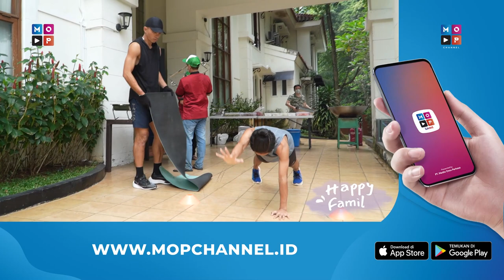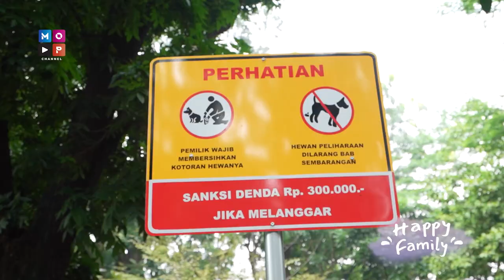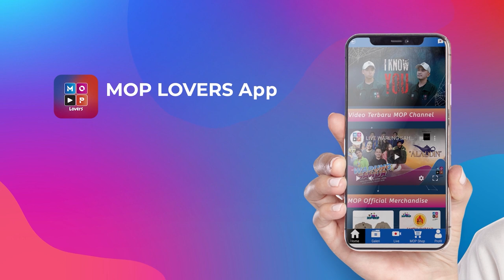MENJELANG KONSER "IT'S MY FIRST", BETRAND KONSISTEN LATIHAN FISIK | HAPPY FAMILY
Happy Weekend MOP Lovers!!✨✨

Episode Happy Family kali ini, Betrand lagi latihan fisik nih!! Latihan fisik yang dijalani Betrand kali ini untuk mempersiapkan konser "IT'S MY FIRST" yang akan diselenggarakan sebentar lagi!! Kira-kira bagaimana ya keseruannya selamat latihan fisik? Dan kalian juga harus pastikan sudah beli tiketnya yaaa!!

Yuk saksikan Happy Family yang tayang setiap hari Minggu pukul 19:00 WIB hanya di MOP CHANNEL